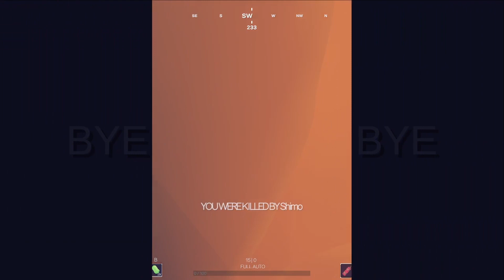WashUpTV PLAYS | Totally Accurate Battle-Grounds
this game is so scary